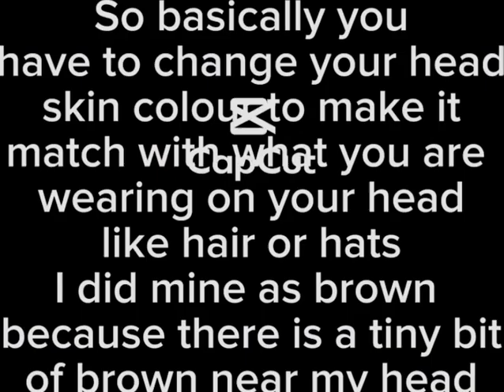How To Get Headless For 2 Robux!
Roblox don’t ban this!

Top Head Outline